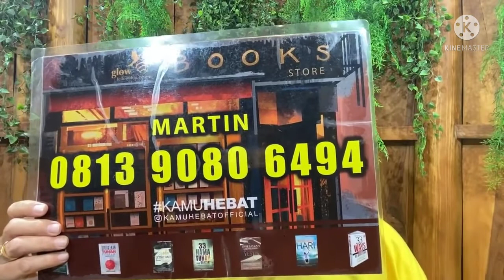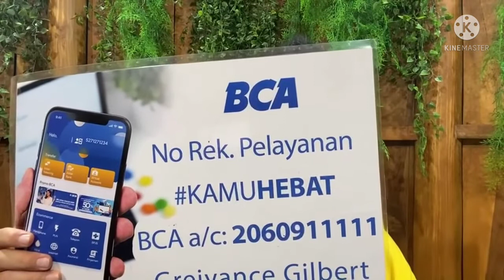PART 1 !! PARA MURTADIN PERLU BELAJAR CARA MEMBERITAKAN INJIL DENGAN KASIH - Gilbert Lumoindong